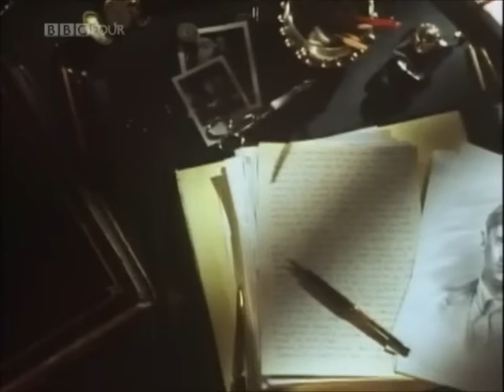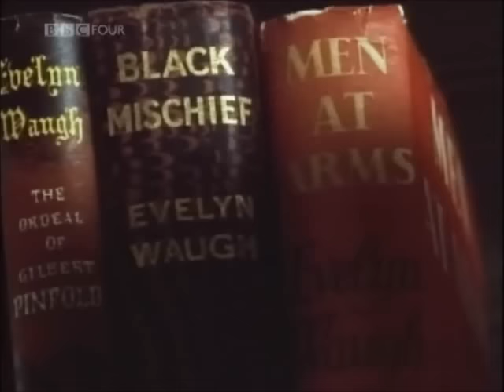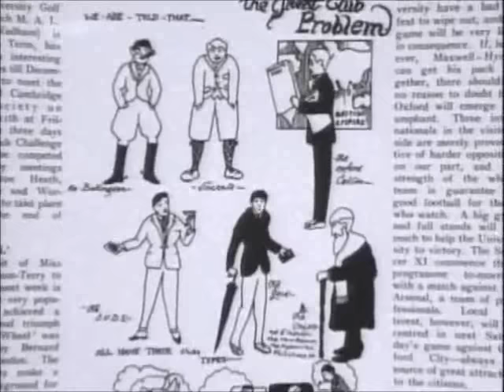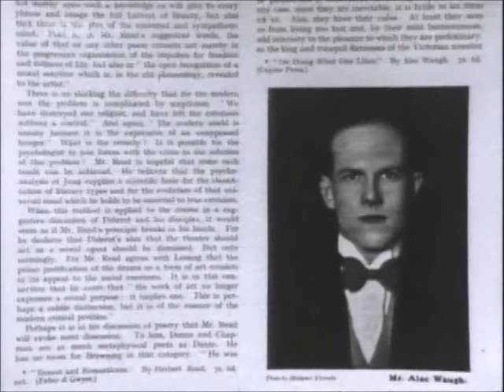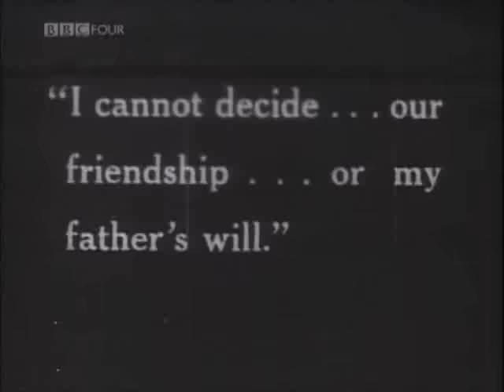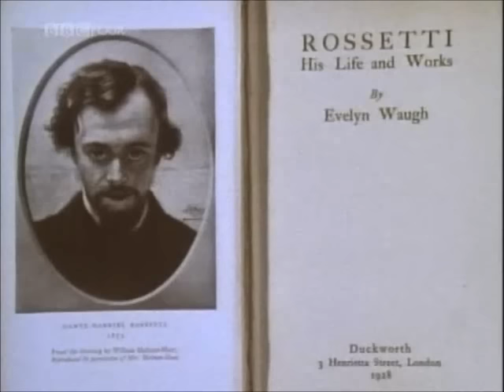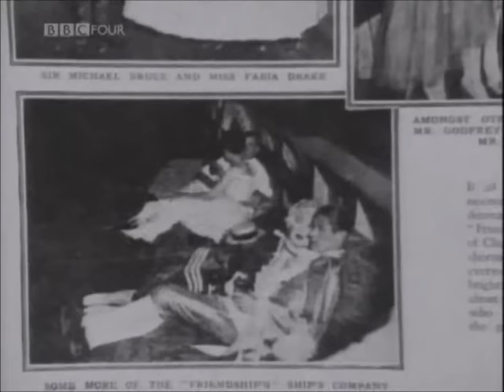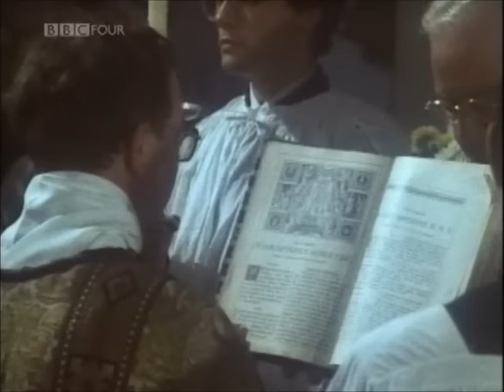Evelyn Waugh - Arena pt 1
Part 1 of three part profile of writer Evelyn Waugh. Covers the period of his early life with comments from Sir Harold Acton, Lady Diana Mosley, Anthony Powell, Peter Quennell and Graham Greene.

Part 2 and 3 now blocked in some countries.